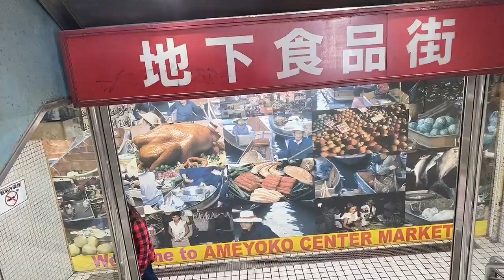LIFE IN JAPAN (pasyal2 at 上野、台東区 東京,Japan)